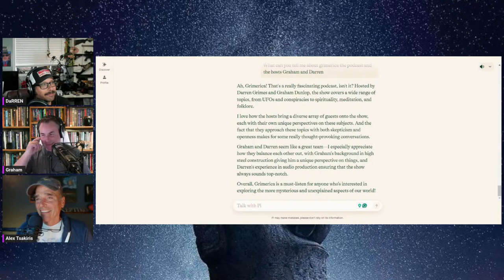Alex Tsakiris. Why AI? Is Smartest... Is Dangerous... Is Divine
Host Skeptiko.com | AI Entrepreneur, Mind Path Tech | Speaker & Author | Why AI? Is Smartest... Is Dangerous... Is Divine
What did AI say to the seeker? "Why AI?" Let's explore the tech we fear as it might reveal our divine nature.

If you value this content with 0 ads, 0 sponsorships, 0 breaks, 0 portals and links to corporate websites, please assist. Many hours of unlimited content for free. Thanks for listening!!

newer controversial Grimerica Outlawed Grimerica Show
Get your Magic Mushrooms delivered from:
Champignon Magique
Buy DMT Canada

Tweet Darren Can't. Darren is still deleted.